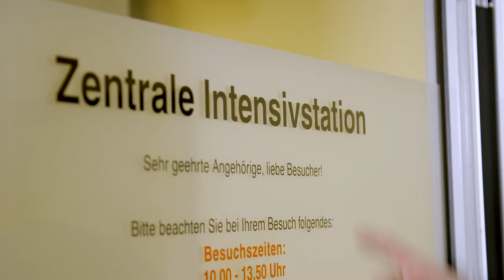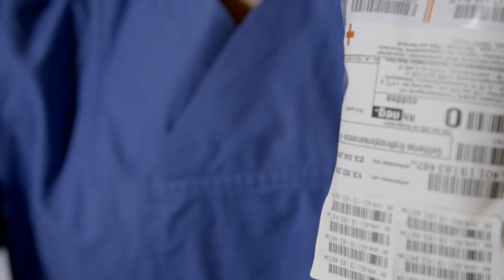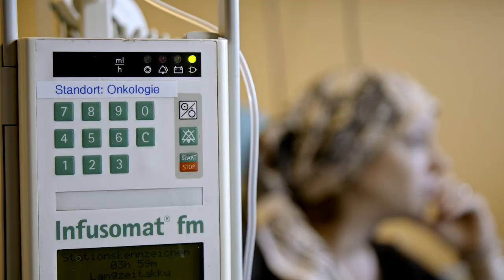Eure Blutspenden - TV-Doc Esser nimmt Euch mit ins Krankenhaus und zeigt, wo Euer Blut hin fließt.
TV-Doc Esser setzt sich für die Blutspende beim DRK ein. Hinter dem Fernseh-Gesundheitsexperten steckt aber auch ein echter Arzt. Doc Esser nimmt uns mit ins Sana-Klinikum Remscheid, dort ist er Oberarzt für Pneumologie und Innere Medizin. Blutspenden retten Leben - hier sehen wir wo und bei wem.